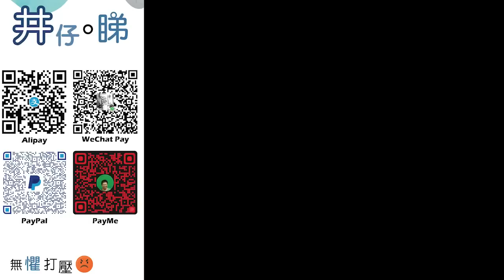網上熱話!港女新年到男友家打牌贏到盡|遭伯母嫌心機重唔識做人!點打先啱?|做炒散保安4年儲100萬|網民質疑可信性!儲錢越多唔代表勁?|井仔點睇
：(電話) 93293263
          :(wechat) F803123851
希望大家可以幫手：

1. 免費訂閱「思古井 井仔點睇」youtube 頻道
2. 讚好並留言支持
3. 將此影片分享開去